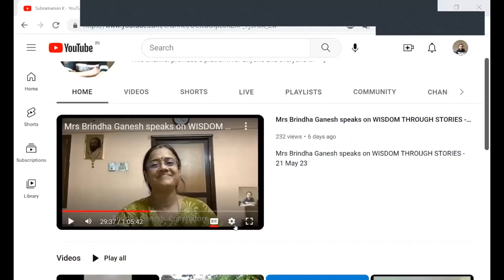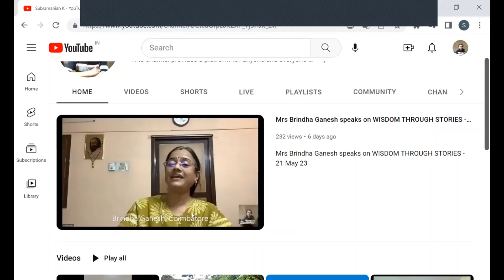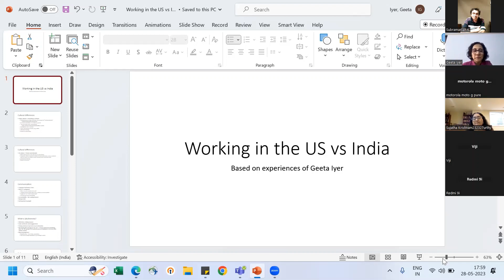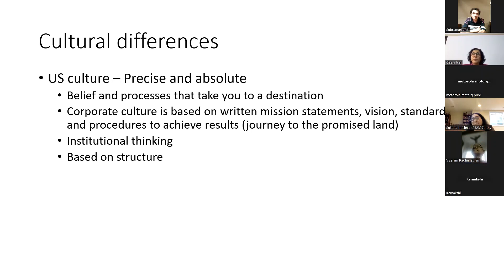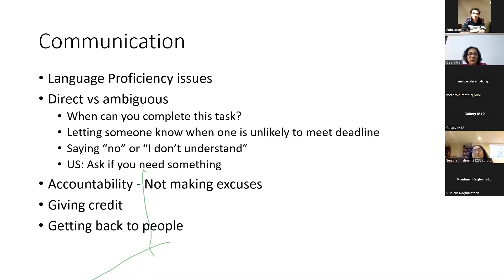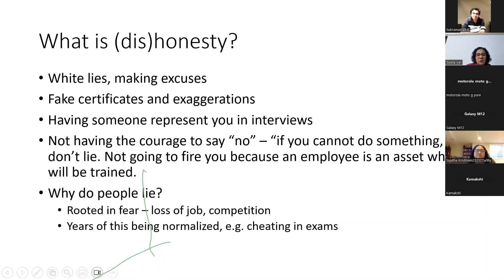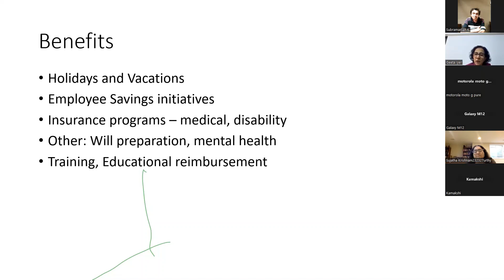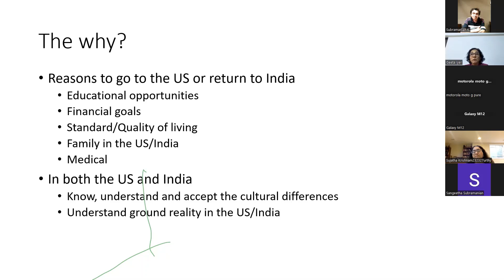Ms Gita Iyer speaks on her experience of working in USA vis-a-vis India - 28 May 23